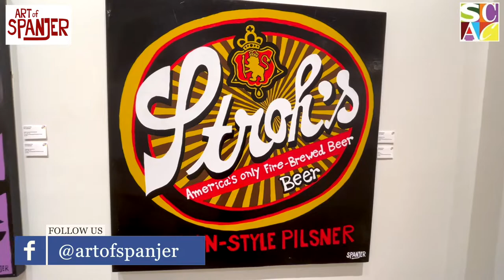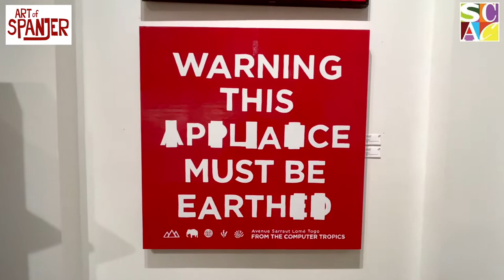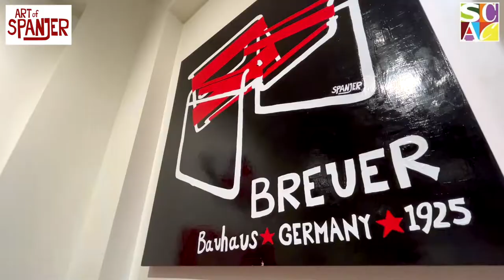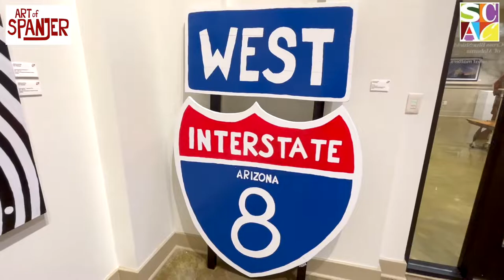Shelby County Arts Council | Popclectic - The Art of Tim Spanjer | Ebsco Fine Art Gallery